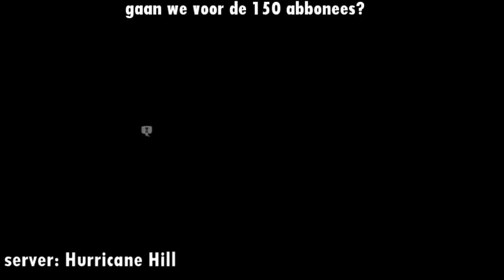vreemde update? rennende hondjes! *Silky's and friends*